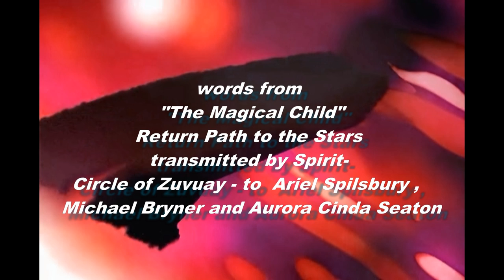Moving Painting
"In Fuse Moving Painting"
Ray Fuse moving painting on fabric worn in film / dance performance.
Music created by In Fuse featuring composer/performer Stephen Wither on keyboards and vocals by Ray Fuse.
Words are from  "Return Path to the Stars", The Mayan Oracle
the material was transmitted by Spirit - Circle of Zuvuay - to Ariel Spilsbury , Michael Bryner and Aurora Cinda Seaton.